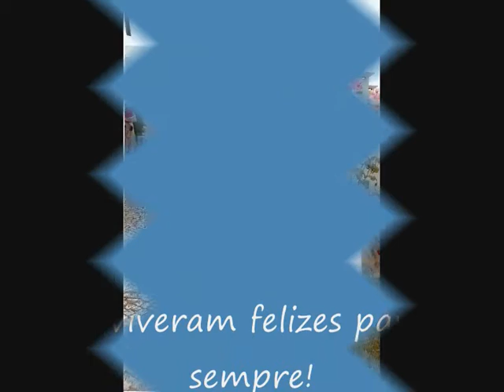Wedding Photo Show